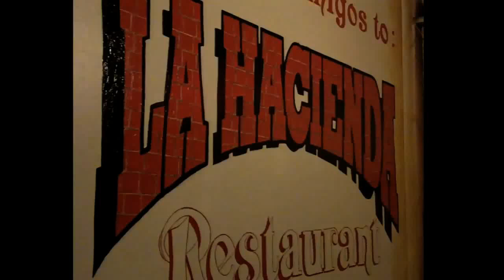La Hacienda Restaurant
About Us
Welcome Amigos! Mi Casa es su Casa!

At the Hacienda Restaurant, we count with great quality of Mexican food and a full bar. During the summer, we use the BBQ located in our deck, we serve all class of Steaks and Prime Rib, BBQ Ribs, BBQ Chicken, Shrimp, Pastas and Salads.

Opened it's doors 12 years ago, his owner Victor Calderon
has been an excellent Chef with specialty on Mexican Food.
Mr. Calderon counts with a 25 year career and a high quantity of originals mexican recipes which han been passed from his family from generation to generation. Victor who originally comes from the beautiful state of Michoacan brings all this authentic food that originally comes from the Southern border and the heart of Mexico.